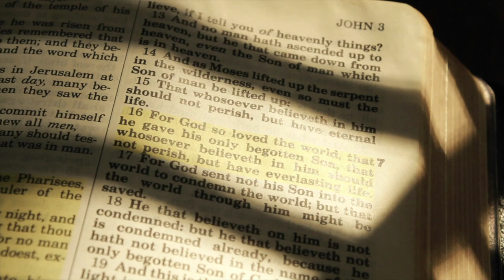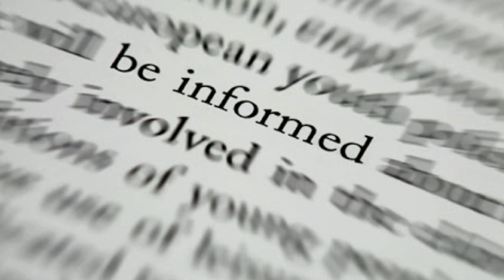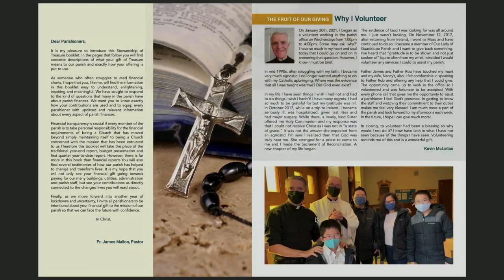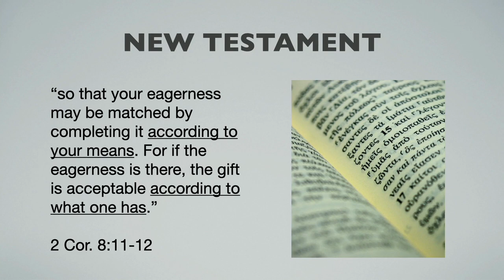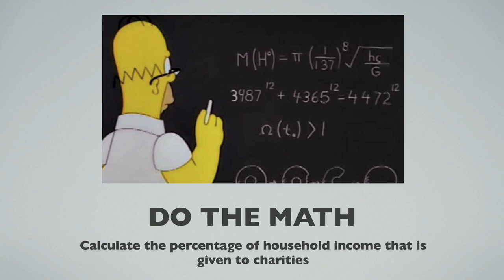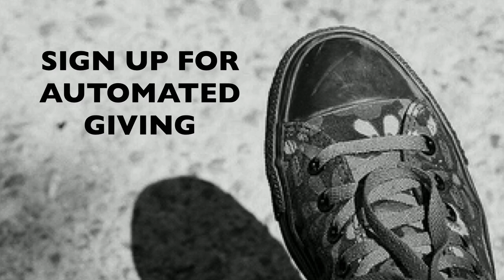Homily June 13, 2021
This is the Homily from June 13, 2021, the 11th Sunday in Ordinary time and part of Our Giving Series.